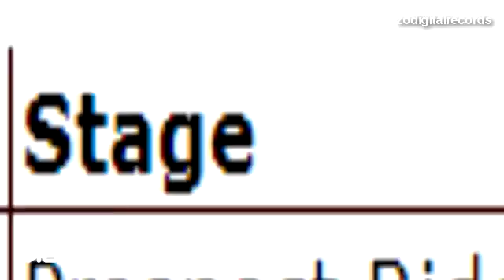RSRBRB 2014 - Week 32 - ASAF Championship 2014: Criterium JL Dumont - SS3 - L1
RSRBRB 2014 - Week 32
ASAF Championship 2014: Criterium JL Dumont
SS3 - L1: Czesc Republic Rally School, Tarmac Mod.
Car: Reanult Clio 1.5 16v - D1 D1-2
Time 02.06.14
Record N2 Car: JUHOPACK (Renault Clio 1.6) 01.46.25